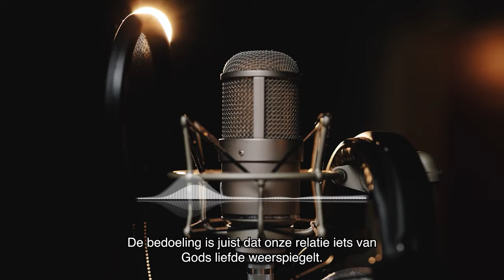Waarom christenen minder negatief zijn over euthanasie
Met dominee Rianne Veenstra en ethicus Theo Boer. Steeds meer mensen in Nederland kiezen voor euthanasie; ze hebben een zelfgekozen dood liever dan afwachten wanneer het einde komt. Behoudende protestanten en katholieken zijn daar vanouds fel tegen. Dat verandert snel. Rianne is predikant in Almere, en maakt geregeld mee dat gemeenteleden voor euthanasie kiezen. Hoe gaat ze daarmee om? ‘Ik probeer zo lang mogelijk met mensen mee te lopen.’ Betekent dat ook dat ze komt als iemand vraagt of ze als dominee bij de euthanasie aanwezig is? Theo weet alles van de euthanasiepraktijk in Nederland. Ooit werden abortus en euthanasie in één adem genoemd als dingen waar behoudende gelovigen tegen waren. Dat is voorbij, ziet hij. Ook kerkgangers zijn mondige mensen geworden. Dat christenen altijd massaal tegen euthanasie waren, is overigens een misverstand - waarschuwt hij. ‘De linkerflank van de kerken was in de jaren zeventig voorloper in de acceptatie van euthanasie in Nederland.’ Toen betekende euthanasie wel iets anders dan nu, vertelt Theo. Ging het vroeger vooral om problemen met sterven (met veel pijn en verstikking), vandaag gaat het vooral om problemen met leven: het opgeven van zelfstandigheid en zich een blok aan het been van de kinderen voelen.